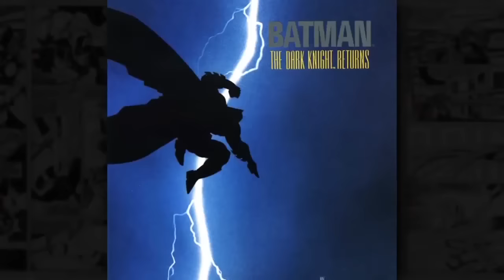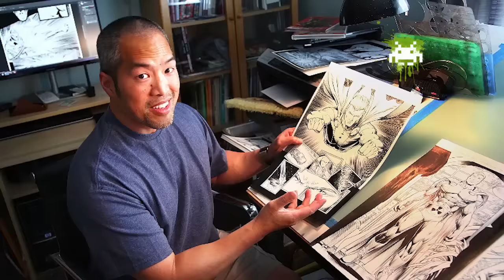FREAK SHOW 3.0 E02 | ¡Con Mazinger, los peores superheroes, Miyamoto, K-Pop, J-pop y mas!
Segundo episodio de Freak Show 3.0, tercera temporada del unico programa "de frikis para frikis".
➥ Reseña Ori and the Blind Forest (Xbox One).
➥ Los 6 peores y mas horribles superheroes de todos los tiempos.
➥ Top Asia con lo mejor del K-Pop y J-Pop.
➥  Perfil Shigeru Miyamoto.
➥ 16 razones por las que tenes que amar a Mazinger.
➥ Cordoba Anime Fest 7mo aniversario.